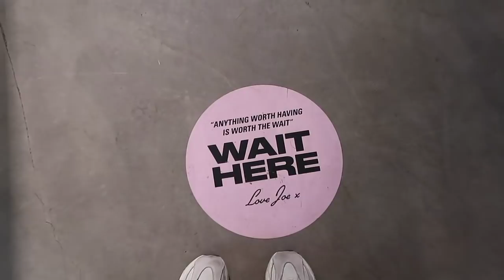VLOG: rainy wknd in NYC, getting grades back, drinks with friends from school, etc!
Le Labo Detergent